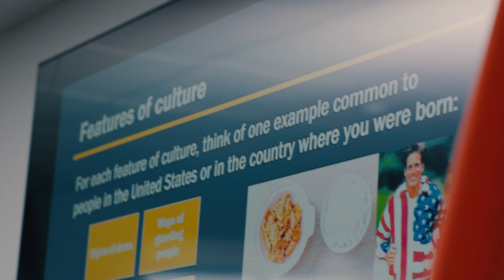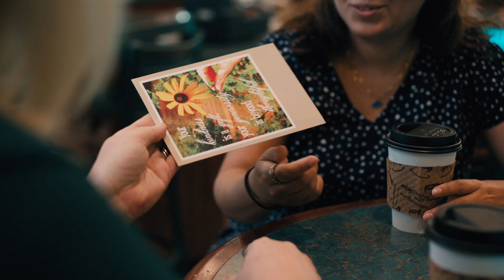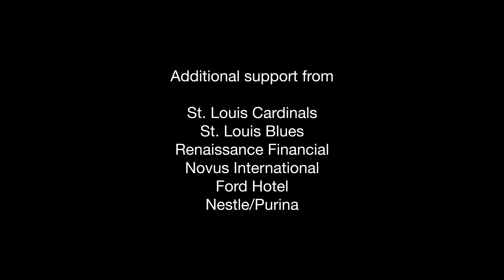Growing Global 2021 - St. Louis Mosaic Project - International Mentoring Program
The St. Louis Mosaic Project is a regional initiative housed within the St. Louis Economic Development Partnership and the World Trade Center St. Louis. The St. Louis Mosaic Project, the international Spouses Meetup and the International Mentoring Program, have teamed up to present the Women’s Connector Program. This is an opportunity for international women to connect with each other as well as an opportunity to connect with local women and get involved in community activities. With a tradition of education, service and friendship, the Mosaic Project provides programs and activities for members throughout the year.

St. Louis aims to be a cultural mosaic because this community believes that immigrants invigorate our region and drive innovation.Together, we welcome newcomers because they bring new energy, ideas and talent with them. We want to share our community with its great neighborhoods, outstanding schools, plus some of the best hospitals and cultural destinations in the world.